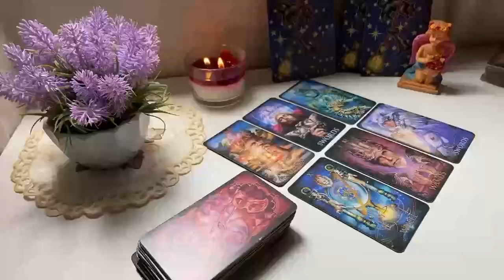LIBRA YOU ARE WRONG ❗️😱 VERY GOOD NEWS FOR YOU 💌 LIBRA LOVE HOROSCOPE AUGUST 2024 ❤️